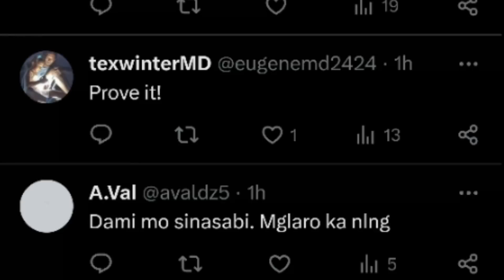NAGKAKALAT TAYO!| KAKAYANIN BA ANG WORLD CUP?| FANS NADISMAYA KAY KAI SOTTO!| GILAS PILIPINAS UPDATE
KINAIN TAYO NG BUO SA ILALIM SOBRANG TANGKAD NG SENEGAL KAKAYANIN KAYA NATIN ANG WORLD CUP?

MGA FANS NADISMAYA KAY KAI SOTTO
BAKIT KAYA?

KAI SOTTO NEWS
KAI SOTTO ISSUES